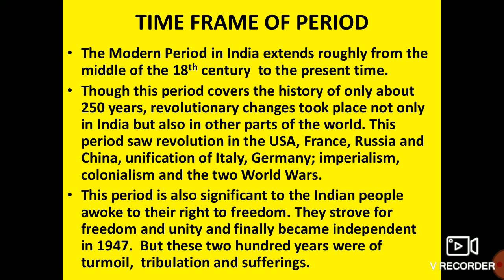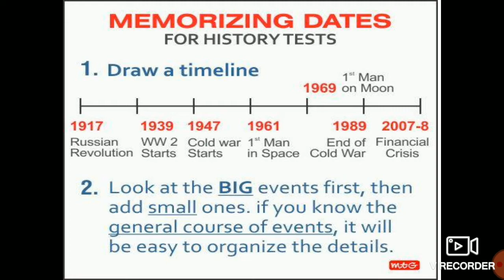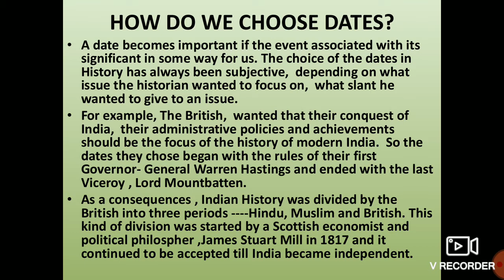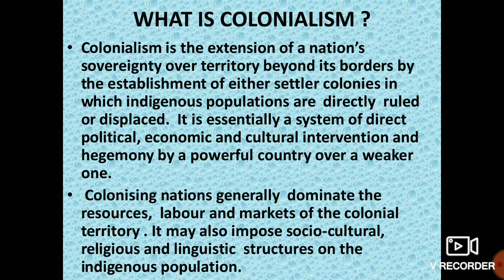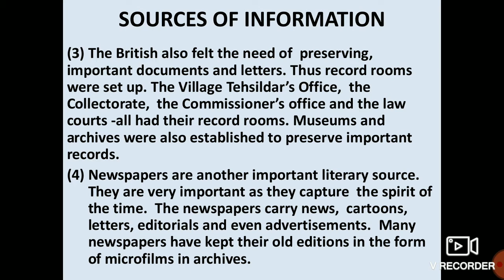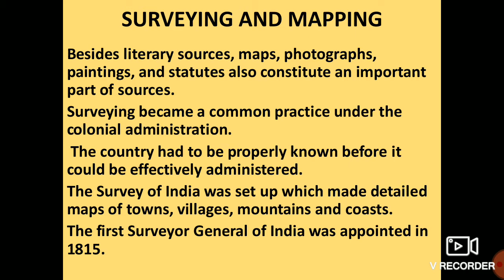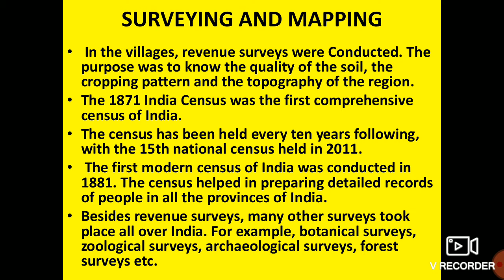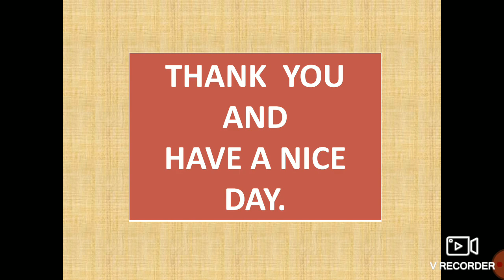S. Sc. || Chapter-1 Beginning Of The Modern Period || Grade -VIII || History